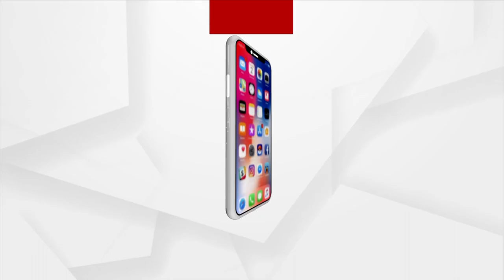କୋଟିଆର ମାଟିରେ ଆନ୍ଧ୍ର ପୋଲିସଙ୍କୁ Go Back କହିଲେ କେନ୍ଦ୍ର ଶିକ୍ଷାମନ୍ତ୍ରୀ